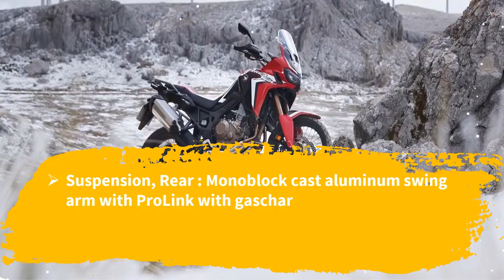2019 Honda Africa Twin Price & Spec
2019 Honda Africa Twin Price & Spec - Honda gave its CRF1000L “Africa Twin” a complete overhaul for the 2018 model year, a rebuild so complete that the new version shares not a single part with the old, according to the factory. Engine improvements include both hardware and software that starts with a Throttle-by-Wire system that enables even more electronic wizardry under the hood, as it were.

$13,499